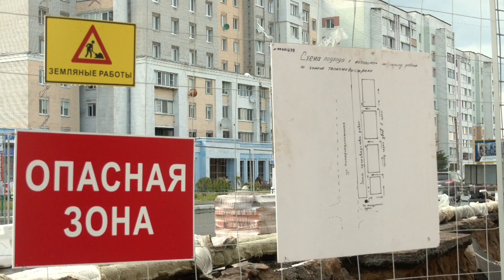Коллектив Мозырской ТЭЦ сдает сезонный «экзамен»